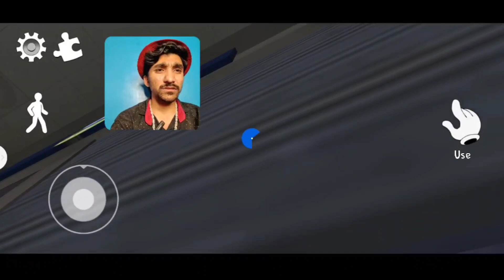ice scream 3 | ice scream 3 gameplay | ice scream 3 gameplay in kannada | ice scream 3 android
Description for the Video:

ಈ ವೀಡಿಯೋದಲ್ಲಿ ನಾನು Ice Scream 3 ಗೇಮ್ ಅನ್ನು ಕನ್ನಡದಲ್ಲಿ ಆಡುತ್ತಿರುವ ಅನುಭವವನ್ನು ಹಂಚಿಕೊಳ್ಳುತ್ತಿದ್ದೇನೆ. ರೋಡ್ನಿಂದ ತಪ್ಪಿಸಿಕೊಳ್ಳಲು ಗೇಮ್‌ನಲ್ಲಿ ಇರುವ ಸವಾಲುಗಳು, ಪಹೇಲಿ ಪರಿಹಾರಗಳು, ಮತ್ತು ತಲೆಹರಟೆ ಆಟದ ರೋಚಕ ಅನುಭವವನ್ನು ನೋಡಲು ಸಿದ್ಧರಾಗಿ. Android ವೇರ್ಷನ್‌ನಲ್ಲಿ ಈ ಗೇಮ್ ಹೇಗೆ ಆಡಬೇಕು ಎಂಬುದರ ಬಗ್ಗೆ ಟಿಪ್ಸ್ ಮತ್ತು ಟ್ರಿಕ್ಸ್‌ಗಳೂ ಈ ವೀಡಿಯೋದಲ್ಲಿ ಇವೆ.

ಈ ವೀಡಿಯೋದಲ್ಲಿ ಇವೆ:

Ice Scream 3 Gameplay: ರೋಡ್ನ ದಾಳಿಯಿಂದ ತಪ್ಪಿಸಿಕೊಳ್ಳುವ ತಂತ್ರಗಳು.

ಕನ್ನಡದಲ್ಲಿ ಆಟದ ವಿವರಗಳು ಮತ್ತು ನಿರೂಪಣೆ.

ಪಹೇಲಿ ಪರಿಹಾರಗಳು ಮತ್ತು Android ಗೇಮ್‌ಪ್ಲೇ ಟಿಪ್ಸ್.

ನೀವು ಕೂಡ Ice Scream 3 ಆಡಲು ಪ್ರಯತ್ನಿಸಿದ್ದೀರಾ? ನಿಮ್ಮ ಅಭಿಪ್ರಾಯವನ್ನು ಕಾಮೆಂಟ್‌ನಲ್ಲಿ ಹಂಚಿಕೊಳ್ಳಿ! ನಮ್ಮ Kannada Gaming Vlogs ಚಾನಲ್‌ಗೆ ಸಬ್‌ಸ್ಕ್ರೈಬ್ ಮಾಡಿ, ಬೆಲ್ ಐಕಾನ್ ಒತ್ತಿ, ಮತ್ತು ಇನ್ನಷ್ಟು ಹಾರರ್ ಗೇಮ್‌ಪ್ಲೇ ವೀಡಿಯೋಗಳನ್ನು ನೋಡಲು ಸಿದ್ಧರಾಗಿ.

Feel free to customize this based on your video content!

ice scream 3 android
ice scream 3 ios
ice scream
best ice scream 3
ice scream 3 mod
ice scream 3 android gameplay
ice scream 3 cutscenes

techno gamerz ice scream 9
ice scream 3 speedrun
ice cream 3 full gameplay 2024
ice scream 3 crocodile